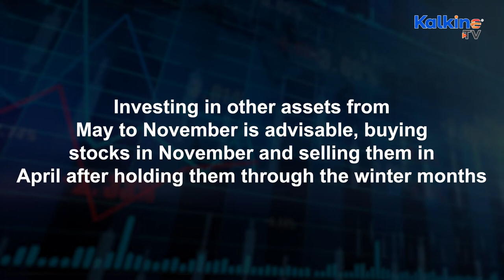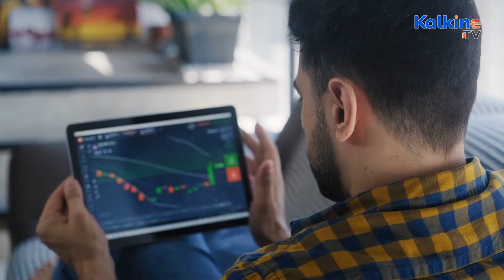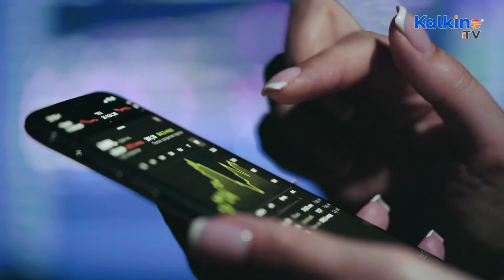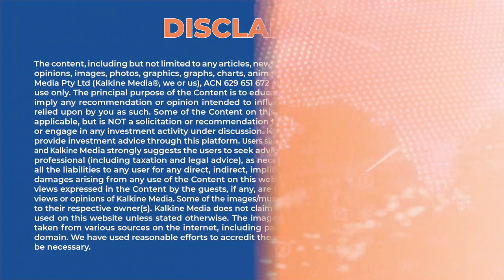What is Halloween Strategy? | Kalkine Media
Halloween Strategy, also known as the Halloween effect or Halloween indicator, is a market-timing strategy established using a hypothesis that the performance of stocks between 31 October and 1 May is better compared to the period between the beginning of May and the end of October. According to this strategy, investing in other assets from May to November is advisable, buying stocks in November and selling them in April after holding them through the winter months. Several investors following this strategy suggest that there should be no investments made in stocks during the summer months.